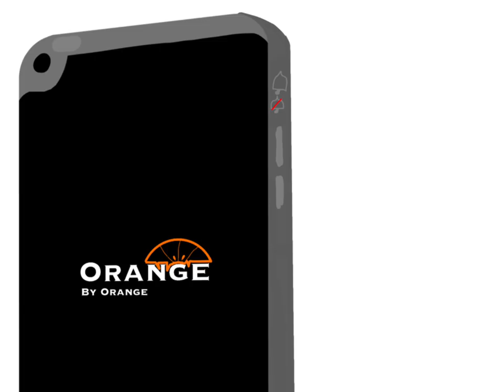THE FIRST ORANGE TRAILER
The biggest thing ever.